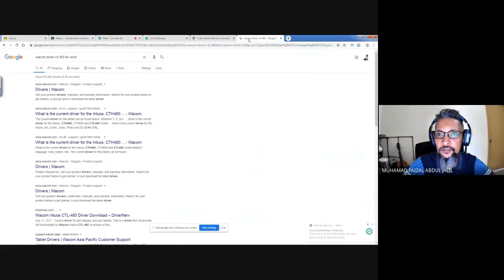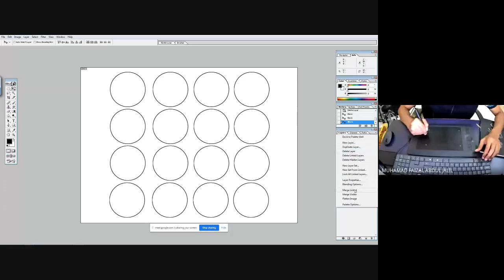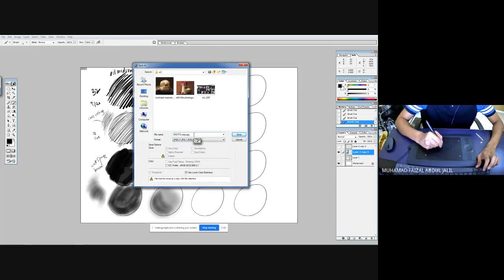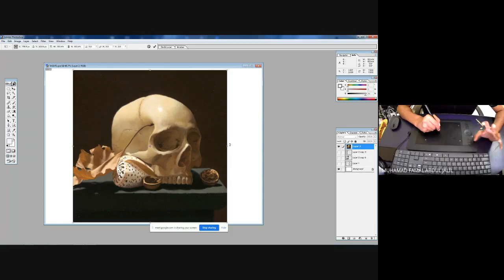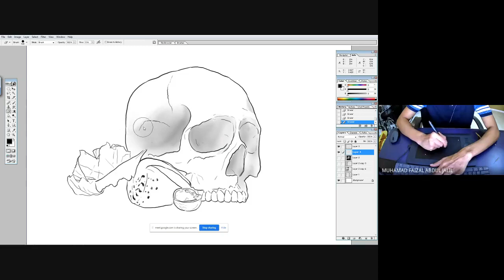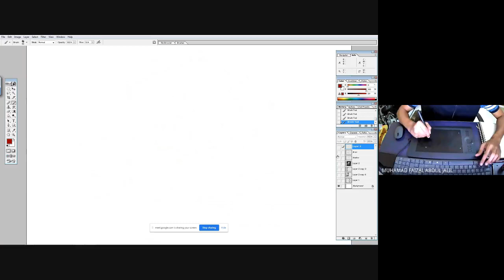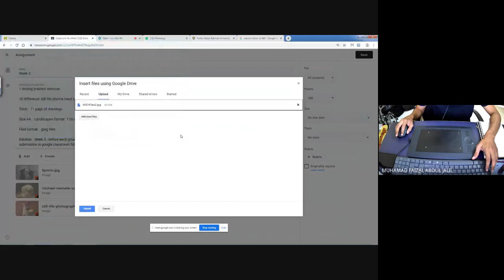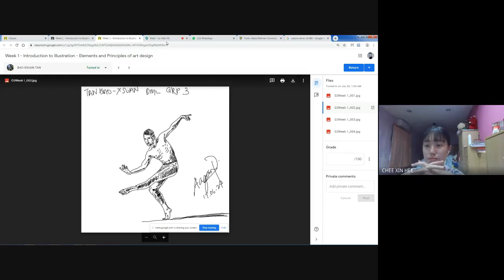W2 Practical Class G1 2020 06 24 Intro to Illustration